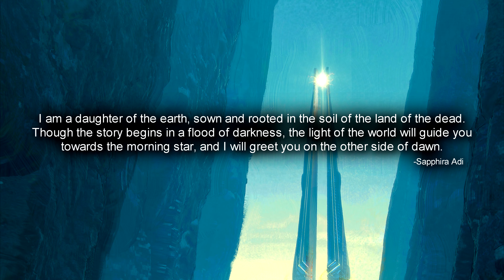【GMV】 Make Me Believe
The Everlove ft. Stella And The Storm - Make Me Believe [GMV]

🔴YouTube Reviewer
JackersEdit centers upon original 4K 60fps quality edited contents. We consider the footages used, the relevance they have to match the songs and the pacing of the story for each music videos, to create the best entertainment for our fans! We do not add commentary throughout our GMVs as it can detract from the experience.

Each video usually takes 2-4 hours to create, including:
☑️ Gathering resources of clips & music
☑️ Editing the video & audio
☑️ 4K & 60fps rendering
☑️ Responding to comments

⚔️Info⚔️
JackersEdit presents his first GMV of 2022, using a track by The Everlove ft. Stella And The Storm. It's about escaping the land of darkness through the light that glints in the distance. Enjoy GMV Make Me Believe! 🔥

🚀Games Used🚀
Blade & Soul 2
Archage
King Arthur Knight's Tale
Lineage 2M
Assassin’s Creed Origins
Lineage 2 Revolution
Raven
Hellblade
God of War Ascension
Heroes Of Incredible Tales
Gears 4
Neverwinter
Kingsglaive
Chrono Odyssey
Astellia
HundredSoul
Lost Kingdom
Blade Sword of Elysion
Diablo 3
Bladebound
Dark Alliance
Conan Exiles
Alliance Heroes of the Spire
Elyon